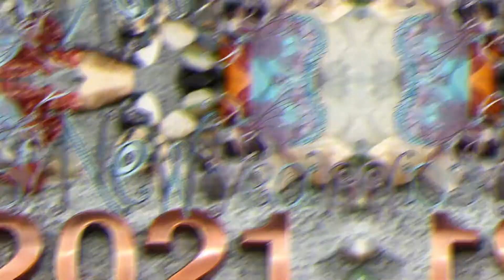Happy New Year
Toute l'équipe de l'informatique sans frontières vous présentes les meilleus Vœux pour l'année 2021.